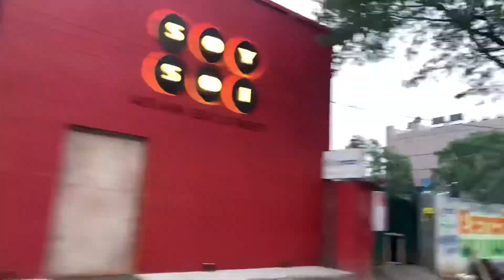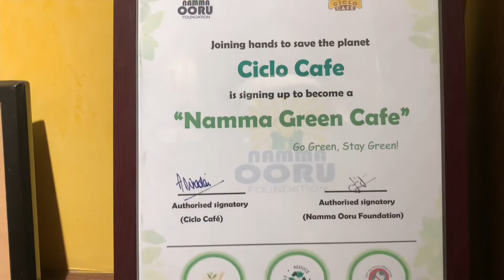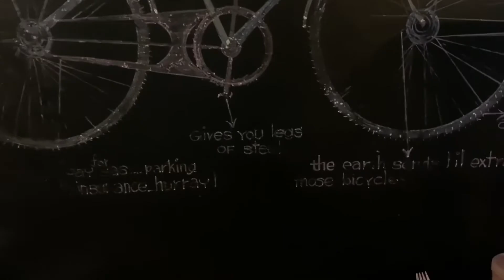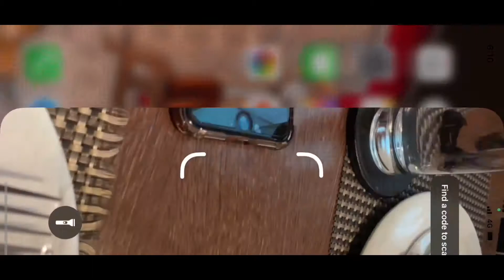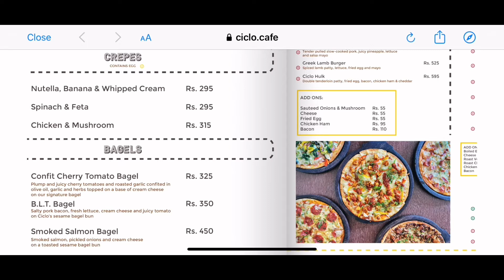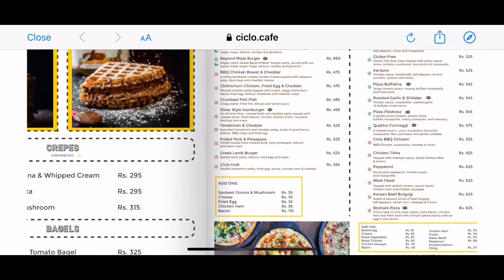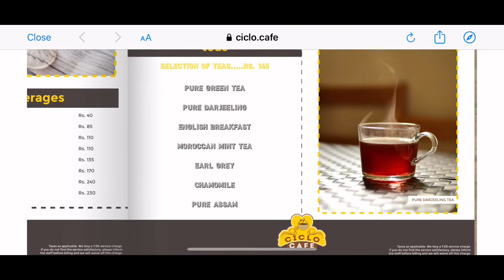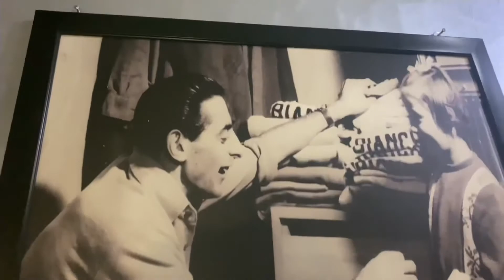Ciclo Cafe Chennai Vlog 2021 | Must visit Cafe in Chennai | Romantic Places in Chennai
Hi Friend's in today's video,We have vlogged Ciclo cafe - A cafe come pizzeria opened for Cycle Enthusiastics. You can buy bicycles, cycle accessories etc here.Also they have a Gourmet supermarket in ground floor along with freshly baked goods too. Ciclo cafe is located in a posh locality with valet parking available.Perfect ambience for a romantic date/coffee date and seating is arranged with privacy in mind.Beautiful & must visit cafe in chennai for sure.Hope you enjoy this vlog.Follow us for more such interesting vlogs!!

**Ciclo cafe Address **
32, 47, Gandhi Mandapam Rd, Chitra Nagar, Kotturpuram, Chennai, Tamil Nadu 600085.
Landmark : Next to Heads Up for Tails.
Avg price for 2 : Rs.1200/- appx.